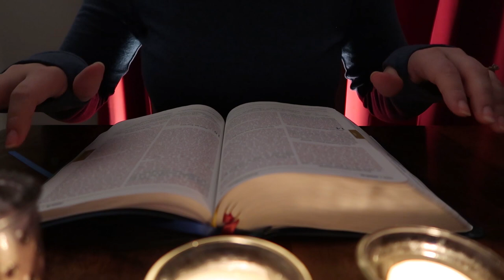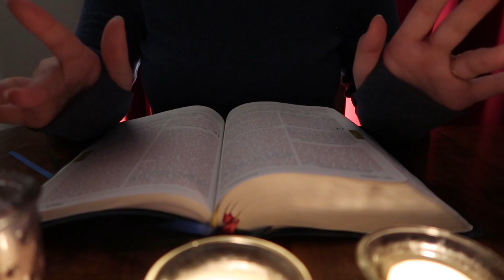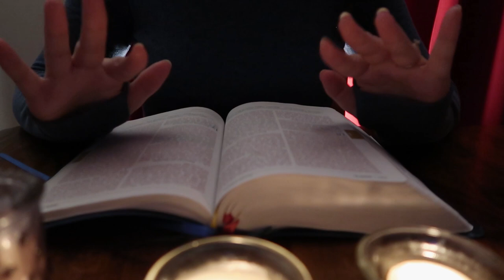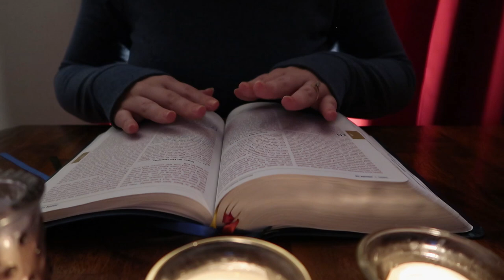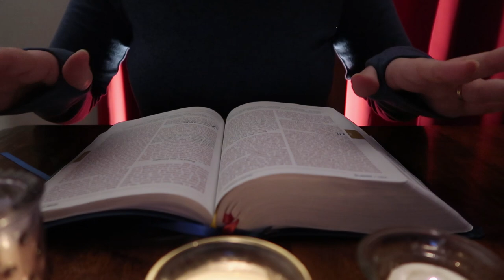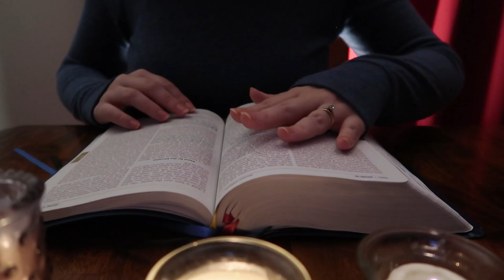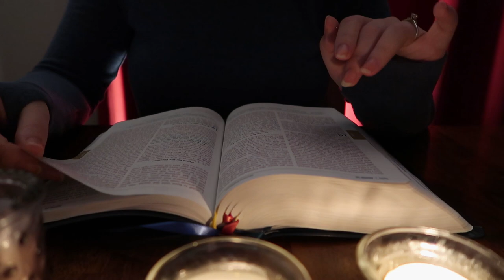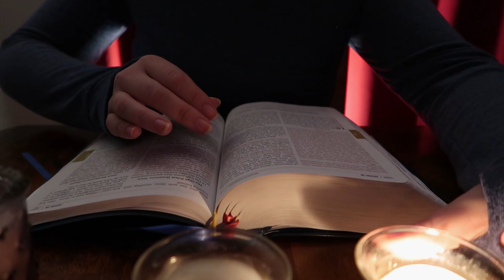Bible Reading ASMR John 13-17 Whispered for Sleep | Hand movements | Catholic Christian ASMR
Hello, Beloved! Here is another installment in our Gospel of John series. Tonight we cover the Last Supper. :)

*I apologize for the background hum that occurs from about minute 6 to about minute 16. My fridge started making the noise and I didn't realize at the time; I had put the fridge on energy-saving mode, but I guess that wasn't good enough! Next time I'll figure out a better solution!

**Featured in this video:
-Great Adventure Catholic Bible (Leatherbound)
-Bible Bookmark ribbons

~~✨SHOP MY RELIGIOUS ITEMS COLLECTION✨~~

BIBLES/CATECHISMS:
-Bible Bookmark ribbons
-NABRE St. Joseph Edition
-RSV II CE Ignatius Press
-Ignatius Press Catholic Study Bible New Testament
-Catechism of the Catholic Church Second Edition
-United States Catholic Catechism for Adults

IMAGES/STATUES:
-Portrait of Jesus
-Portrait of Mary

ASMR stands for Autonomous Sensory Meridian Response. It is defined as: "a feeling of well-being combined with a tingling sensation in the scalp and down the back of the neck, as experienced by some people in response to a specific gentle stimulus, often a particular sound." Often, whispering induces ASMR in the listener. This video is meant to relax you and create the ASMR sensation (if you are susceptible to it.) It is not a replacement for medical treatment. If you are concerned about the quality of your sleep, please contact a medical professional.